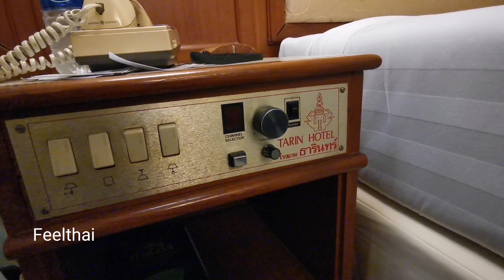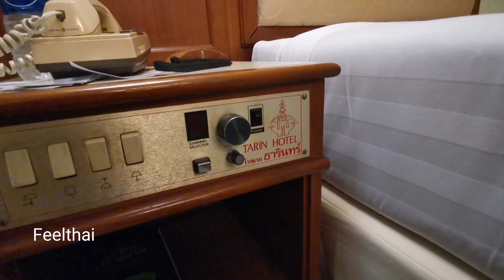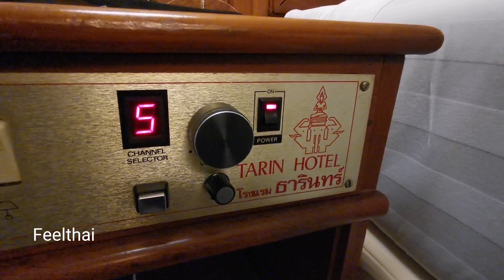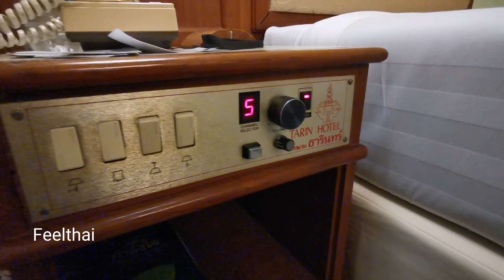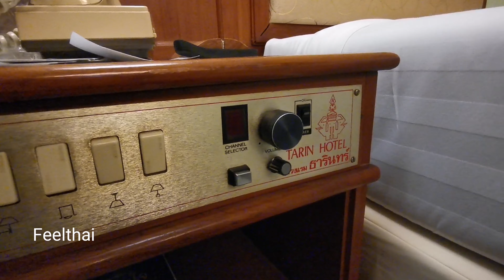วิทยุโรงแรม เคยเห็นหรือยัง เปิดฟังเพลงในห้อง เดี๋ยวนี้หาฟังไม่ได้แล้วในยุคทุกคนมีมือถือ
ไม่น่าเชื่อครับเวลาเปลี่ยนแปลงไปอย่างรวดเร็วสมัยก่อนโรงแรมหรูในบ้านเราจะต้องมีวิทยุประจำโรงแรมมีเป็นหลาย channel หลายช่องมีทั้งเพลงลูกทุ่งลูกกรุงเพลงบรรเลงถ่ายทอดมาจากสถานีวิทยุก็มีถือว่าเป็นโรงแรมระดับหรูมากที่มีบริการแบบนี้มาสมัยนี้ทุกคนดูมือถือดูยูทูปกันหมดก็ไม่จำเป็นครับไปเจอมาที่โรงแรมทองธารินทร์จังหวัดสุรินทร์